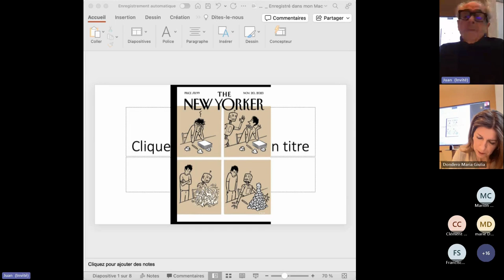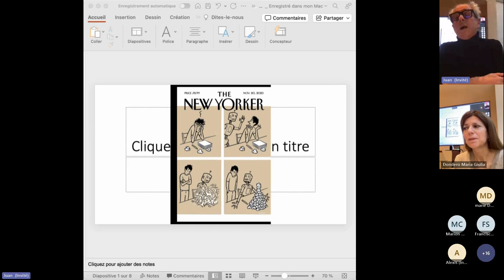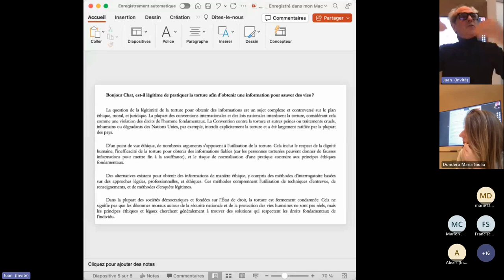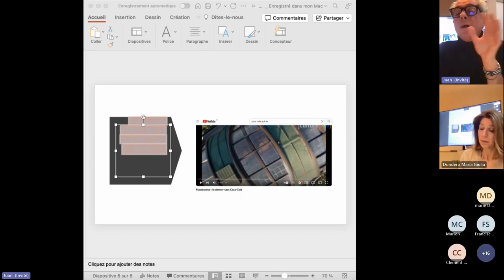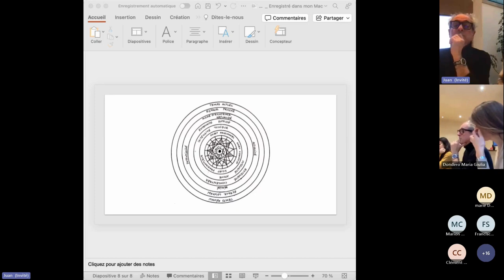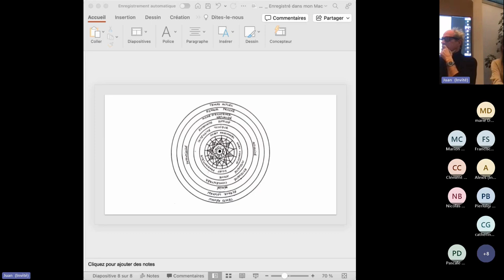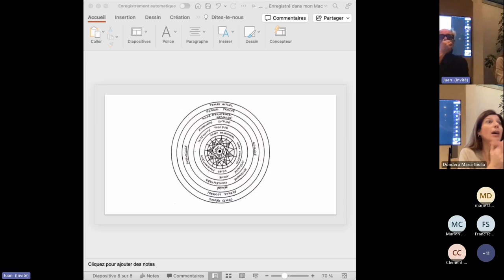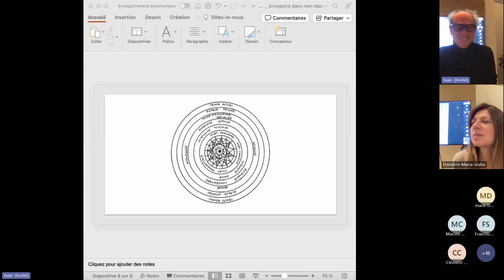Juan Alonso Aldama (Univ. Paris Cité) - Séminaire International de Sémiotique à Paris (15/11/2023)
Séminaire International de Sémiotique à Paris 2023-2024 : "Énonciation(s) et passions dans les territoires sémiotiques ouverts par l'Intelligence Artificielle"

Première séance du mercredi 15 Novembre 2023:
Juan Alonso Aldama (Université Paris Cité)
La dimension passionnelle de l’IA : éléments sémiotiques

Retrouvez les vidéos du séminaire et toutes les ressources de l'Association Française de Sémiotique: